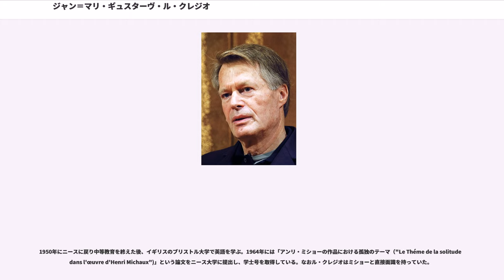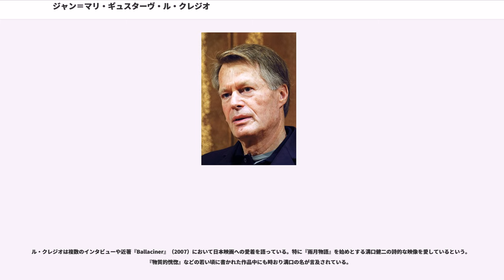ジャン＝マリ・ギュスターヴ・ル・クレジオ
ジャン＝マリ・ギュスターヴ・ル・クレジオ（Jean-Marie Gustave Le Clézio, 1940年4月13日 - ）は、フランス出身の小説家。1963年、『調書』でデビュー。2008年、ノーベル文学賞受賞。

フランスのニースにイギリス籍の父とフランス籍の母との間に生まれる。18世紀末のフランス革命期に「長髪を切ることを拒んで」ブルターニュからインド洋モーリシャス島に移ったブルトン人の移民の家系である。父母の国籍が異なるのはモーリシャス島がフランス領からイギリス領に移行したためであって、父母はいとこ同士である。父の職業は医師であり、ジャン＝マリは8歳の時、イギリス軍に外科医として従軍した父に従い家族でナイジェリアに滞在した。ナイジェリアではフランス語と英語の環境で育ち、この間に集中的に読書をし文学に目覚めた。作家デビュー前は英語で書くかフランス語で書くか迷ったすえ後者を選んだと言う。1968年にモーリシャスが英連邦王国の一員として独立して以降はフランスとモーリシャスの二重国籍となる。

1950年にニースに戻り中等教育を終えた後、イギリスのブリストル大学で英語を学ぶ。1964年には「アンリ・ミショーの作品における孤独のテーマ（"Le Théme de la solitude dans l'œuvre d'Henri Michaux")」という論文をニース大学に提出し、学士号を取得している。なおル・クレジオはミショーと直接面識を持っていた。

作家としてのデビュー作は1963年の『調書』であり、この作品でルノードー賞を受賞。ゴンクール賞の候補にもなるなど華々しいデビューを飾る。長身と美貌からメディアにも注目され、サルトルやカミュにも比せられた。続いて作品集『発熱』（1965年）、長編『大洪水』（1966年）、エッセイ『物質的記憶』（1967年）などを発表していき、作家的地位を確立する。初期の作風は言語や狂気を主題にした実験的なものであったが、ヌーヴォー・ロマン全盛のパリからは距離を置いて作家活動を行なった。

1966年からは義務兵役代替のフランス語教授としてタイ、翌年からはメキシコに滞在。1967年には初めて日本を訪問している。この頃から中南米に惹かれるようになり、1970年から1974年までパナマの密林に住むインディアン（エンベラ族）に混じって生活しながら執筆を行なった。この体験がエッセイ『悪魔祓い』（1971年）として描き出され、この作品により1972年にヴァレリー・ラルボー賞を受ける。1975年にベルベル人の血を引くモロッコ人女性ジェミアと結婚。のち3子をもうける。

1970年代後半からメキシコの文化に傾倒し、メキシコの各地の大学で客員教授を務めながら、ヨーロッパによるアメリカ先住民への略奪の歴史を研究、初期メキシコの歴史に関する論文によりペルピニャン大学で博士を取得した。1980年、これらの研究の成果を間接的に生かすかたちで書かれた小説『砂漠』を発表。この作品でアカデミー・フランセーズにより第1回ポール・モーラン賞を受賞した。

2006年に39年ぶりに来日。東京（一橋大学、東京外国語大学府中キャンパス）で講演を行なったほか、文化人類学者である今福龍太の案内で奄美群島を、また親交のある作家津島佑子の案内で北海道を訪れた。奄美群島への旅行では、特にガジュマルの樹を目にした時に、インド洋、モーリシャスとの繋がりを感じたという。北海道ではアイヌ民族の人々と交流をもった。

2008年、ヨーロッパ文明への批判的な視点と詩的な文章が評価されノーベル文学賞を受賞。フランス語作家としては1985年のクロード・シモン以来23年ぶりの受賞者となった。

2009年、2013年、2015年にも来日しており、日仏文化会館や東京大学などで講演を行っている。

デビュー作である『調書』（1963年）は、上述したサルトルやカミュのほか、幻視的作風からランボーやブレイクに、また互いに位相の異なる切れ切れの断片を挿入する作風からゴダールの映画作品などとも比較された。ヘンリー・ミラーと関連付ける声もあった。

デビュー作に続いて発表された短編集『発熱』（1965年）は、サリンジャーの作品を意識して日常に潜む小さな狂気が拡大していく様を克明に描いている。続く長編『大洪水』（1966年）は、ラ...